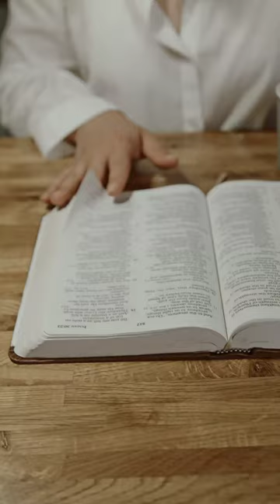"5 Jesus' Statements Make the Devil Bow"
Throughout the Gospels, Jesus uttered statements that held immense power, causing even the devil to bow. In Matthew 4:10, Jesus asserted, "Away from me, Satan! For it is written: 'Worship the Lord your God, and serve him only.'" This declaration affirmed Jesus' authority over temptation, compelling the devil to flee. In Mark 1:25, Jesus rebuked an unclean spirit, saying, "Be quiet! Come